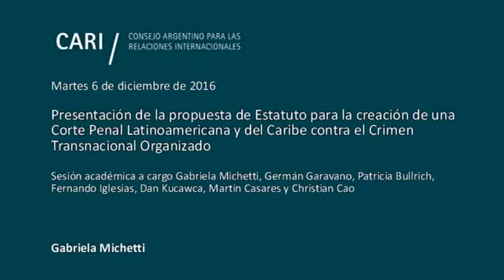Presentación de la propuesta de Estatuto para la creación de la COPLA - Gabriela Michetti PARTE 7